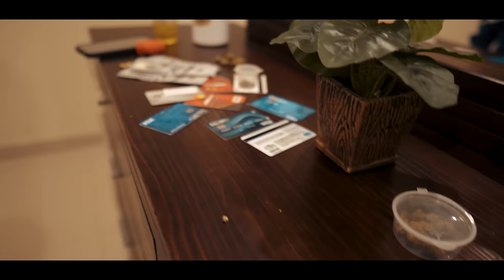Malie Donn - Vanilla Card (Offical Music Video)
Malie Donn performing single Vanilla Card
Produced by ; Active Music, Attomatic Record
Directed by : Glimpse Cinema
Mixed and Mastered by : Simpac Music